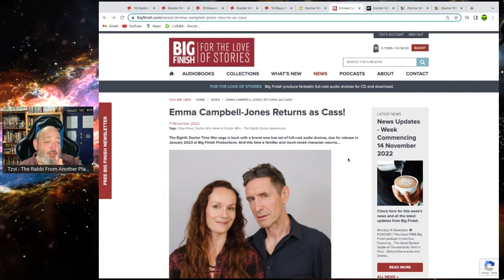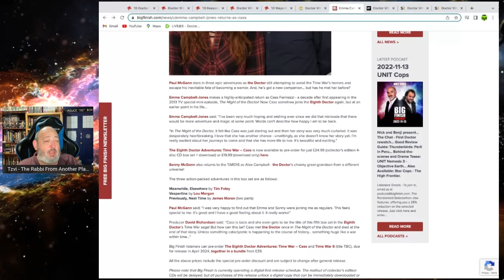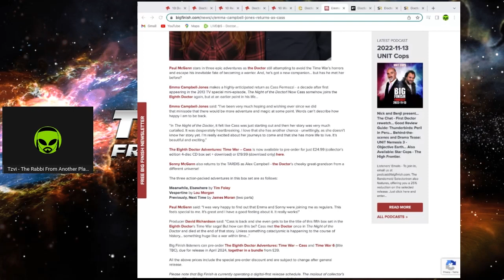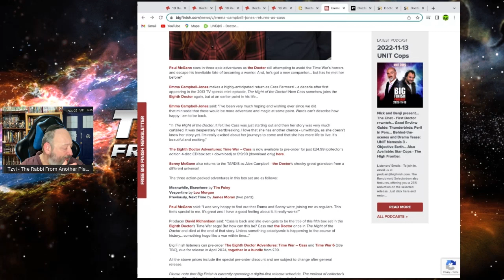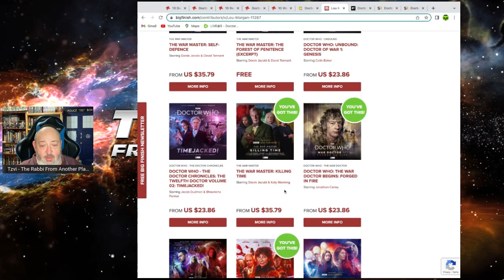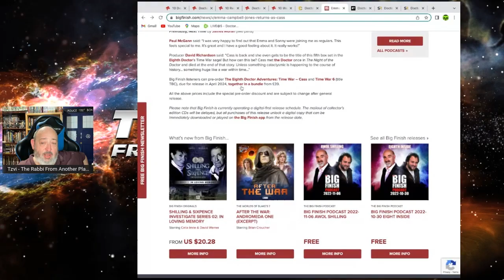How I Fell Out Of Love With the Big Finish 8th Doctor Who Range, And Don’t Think I’m Going Back!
DoctorWho bigfinish paulmcgann TheRabbiFromAnotherPlanet the Rabbi From Another Planet Presents "How I Fell Out Of Love With the Big Finish 8th Doctor Who Range, And Don’t Think I’m Going Back!f"

Tzvi Lebetkin
27 HaGeffen st.
Karney Shomron,
Israel 4485500